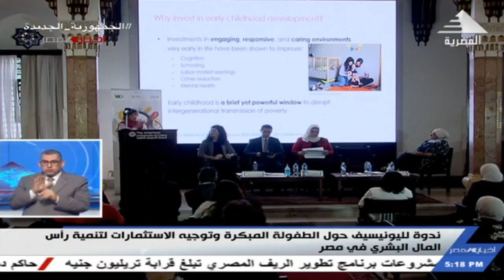نشرة أخبار الخامسة مساءً 20-5-2022